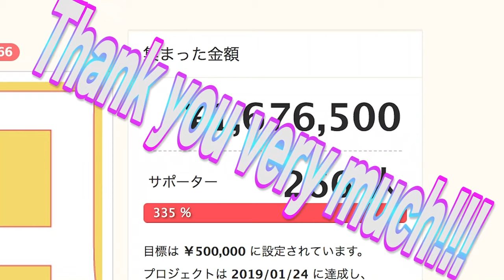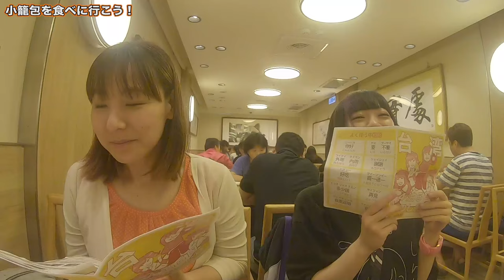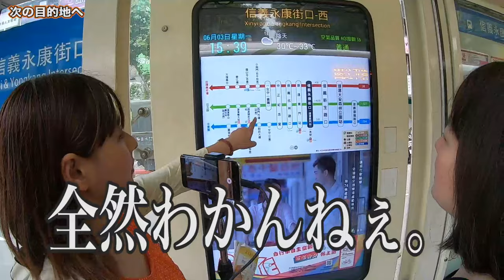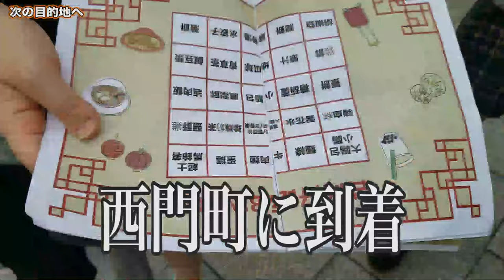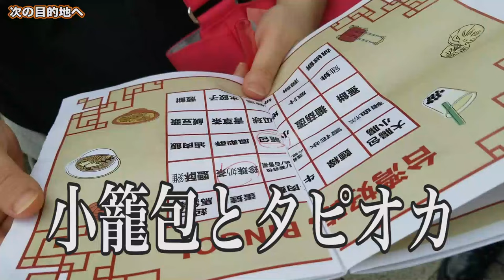【台湾編】#11 むぎの隠された能力とは？【ゆる旅番組】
その様子を放送していきます！

店名：
鼎泰豊(信義店)　ディンタイフォン

食べたもの：
小籠包10個　200元
ヘチマとエビの小籠包5個　165元
鶏肉小籠包5語　105元
トリュフ小籠包5個　450元
豚肉チャーハン　180元
豆もやしのあえもの　90元
ジャージャー麺　130元
A菜炒め　180元
ピリ辛エビワンタン　180元
ナス醤油煮　110元

だてあずみ。